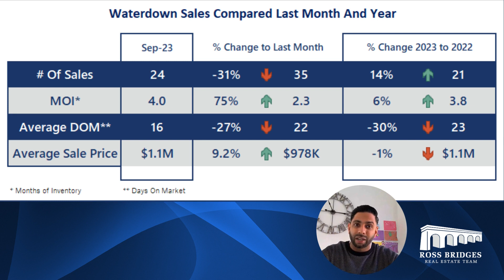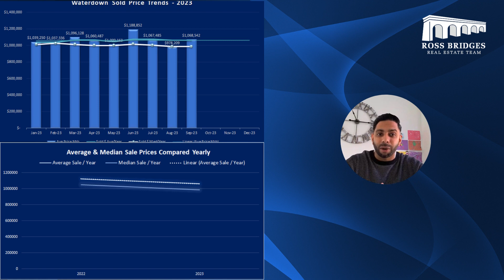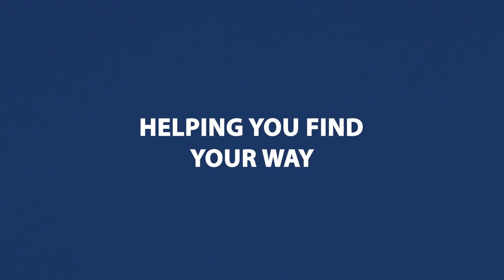September 2023 Market Watch WATERDOWN | Ross Bridges Team | Oakville Real Estate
In Waterdown, we are seeing similar trends to other areas with higher months of inventory meaning that it's a great opportunity to be entering the market. With more homes to choose from, your money can likely go a little bit further, as sellers are more willing to negotiate due to the market inventory.

Bridging the gap between buyers and sellers

Fargo (1996) - A Little Bit of Money Scene (12/12) | Movieclips
LEAVING FLORIDA] I can't take it anymore..

BURLINGTON REAL ESTATE LISTINGS AND AGENTS:
Burlington houses for sale, Burlington Ontario Real Estate, Burlington Real Estate, Burlington Real Estate Agents, Real Estate Agents Burlington

Ross Bridges
REALTOR®
ROSS BRIDGES TEAM - EXP

EXP
EXP Realty, Brokerage
2010 Winston Park Drive Unit 290
Oakville, ON, L6H 5R7
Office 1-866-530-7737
Broker of Record/Manager: Angela Papassotiriou